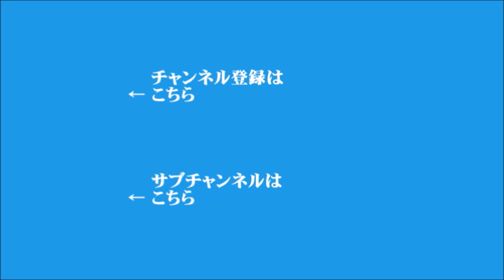【奥山真司】2023年11月29日 飯田浩司のOK! Cozy up!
▼駐中国大使の垂氏が拘束された邦人と面会
▼XBBワクチン、初承認
▼北朝鮮が“衛星でホワイトハウスなど撮影”と主張
▼イスラエルとハマス、戦闘休止29日まで延長で合意
▼アデン湾、海自護衛艦の周辺に弾道ミサイル
▼イラク日本人外交官殺害事件から20年
▼海外での臓器移植あっせん、NPO代表に実刑判決